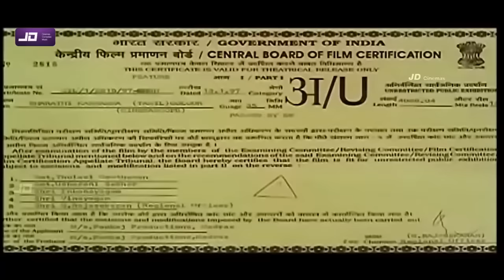Bharathi Kannamma (1997) FULL HD SuperHit Tamil Movie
Bharathi Kannama is a 1997 Indian Tamil-language drama film directed by Cheran, starring R. Parthiban and Meena.[1] The film marks Cheran's debut as a director and screenwriter. It was well-received upon its commercial release. Prabhu Solomon remade this film in Kannada as Usire (Kannada) (2001) with V. Ravichandran.

Plot
The protagonist is a landlord in Devar Palayam. In a community where wealthy landlords do not normally engage in unskilled labor, he carries out all his chores by himself to make a social statement that all castes are equal. He even continues to pay his employees who would otherwise engage in these chores usually assigned to the lower castes.

The film enters into a flashback; Bharathi (Parthiban) is a lower caste worker for a rich landlord, Vellaisamy Thevar (Vijayakumar). He saves Vellaisamy's daughter Kanamma (Meena) at a local fair, and she falls in love with him. Bharathi's sister, Pechi (Indhu), accompanies him to the fair and wants some anklets that Bharati cannot afford. However, when they return, and Pechi brings their dinner, Kanamma waits until everyone leaves and then gives Pechi some anklets. This is seen by Bharati, who is actually in love with her but doesn't reciprocate her feelings due to his loyalty towards Vellaisamy. Pechi eventually settles with a higher-caste landlord's son living in the next village, who has been in love with her for some time.

Vellaisamy thinks of getting his daughter married and finds a suitable candidate. On the day of the ponnu paarkura, a fire starts, causing the groom's family to view the alliance as unfavorable. Afterward, Kanamma is treated for her burns by Bharati. Kanamma writes a letter about her love for Bharati. This letter is found by her father, who, however, doesn't know who the letter is for. Although her tears blur Bharati's name, Vellaisamy beats up his daughter and tries to discover who she loves. Later, Bharati tells Kanamma that their relationship cannot work out due to caste differences. Afterward, Vellaisamy rushes to see his mother, who had a heart attack, and her last wish is to see Kanamma married. He consults astrologers who assure him of a match, while Kanamma remains depressed. When Bharathi is driving some of his master's goods through a forest, he is stopped by Maayan, who has heard of Kanamma's marriage and vows to stop it.

An unwilling Kanamma makes the goat sacrifice, and Bharati encourages her to accept her new husband, although he does so with great regret. During the sacrifice of the goat, Kanamma hallucinates that she led Bharati before her father and he killed him. Maayan, along with his gang, makes a plan to stop the wedding. Throughout the preparations for the wedding, Bharati doesn't speak to Kanamma; but the night before, Pechi delivers a coconut and herbs to Kanamma and consoles her.

Pechi goes back home and scolds Bharati for neglecting Kanamma. She tells Bharati to stop Kanamma from potentially killing herself, and he runs to her. Maayan and his gang come to the village and attack Bharati, but the gang is defeated. However, Bharati, delayed by fighting Maayan's gang, cannot stop Kanamma from committing suicide, and right after he finishes off Maayan a man runs in telling of the tragedy. The whole village is weeping, and Vellaisamy sobs before Bharati. Pechu is even more distraught when she realizes that Kanamma killed herself by ingesting the herbs she gave her. Bharati silently cries at his lover's feet. He beats the parai at her funeral, unable to speak. After Vellaisamy is guided to light the torch, and all go to bathe in the river, Bharati, reminiscing their love, yells "Kannamma" and throws himself on Kanamma's funeral pyre and burns with her. An anguished Vellaisamy and the other villagers grieve again for Bharati as Vellaisamy questions caste pride. He adopts Bharati's sister Pechi, marries her to her high-caste lover, and sends them to the city.

The film ends years later with an older and wiser Vellaisamy, joyfully greeting his adopted daughter Pechi, her husband, and their kids at the railway station.

Cast
Parthiban as Bharathi
Meena as Kannamma
Vijayakumar as Vellaisamy Thevar Ambalar
Vadivelu as Eenamuthu
Raja as Village officer
Indhu as Pechi
Ranjith as Maayan
Anwar Ali Khan
Pasi Narayanan

Directed by Cheran
Written by Cheran
Produced by Henry
Starring Parthiban
Meena
Cinematography Kichas
Production
company
Pankaj Productions
Release date
15 January 1997